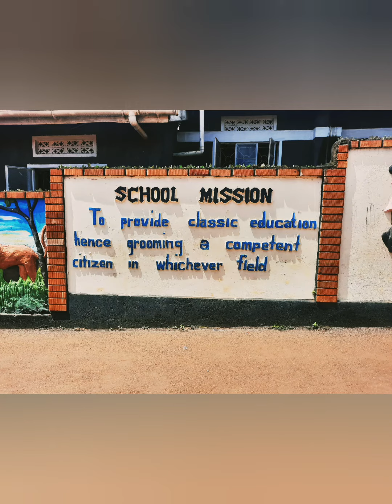MITYANA | St. Kizito Learning Centre